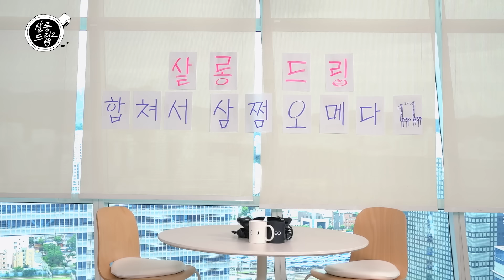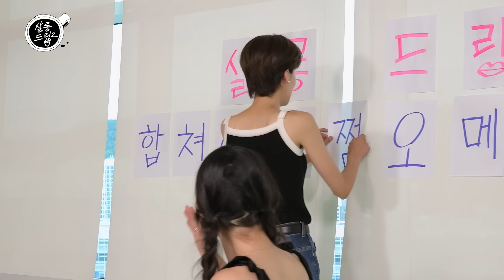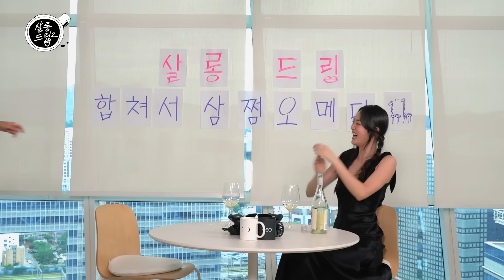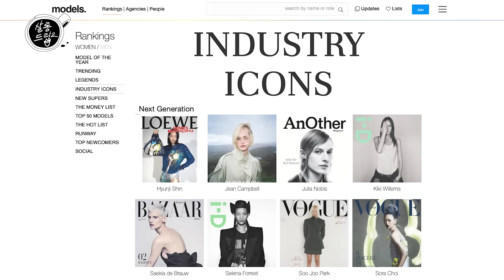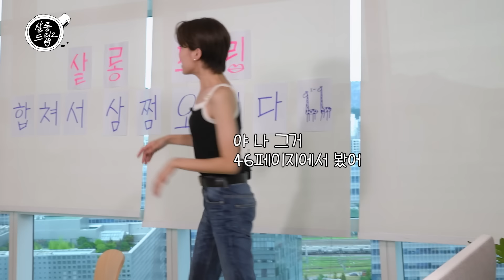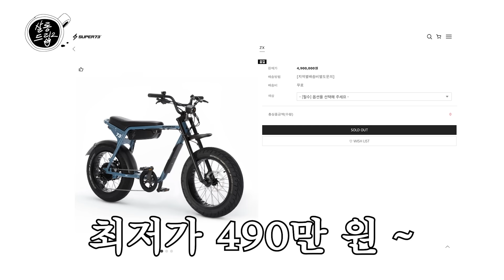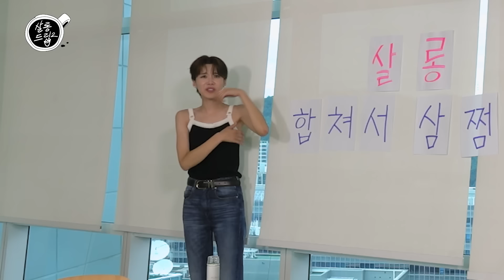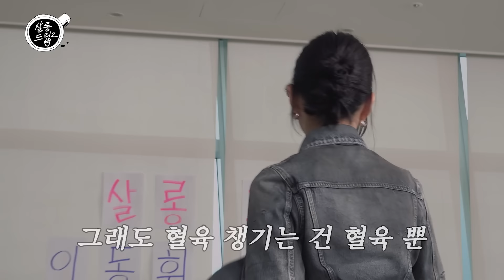[SUB] "음... 샤넬 클로징 모델이야. 답이 좀 됐으려나?" | EP.6 신현지 | 살롱드립2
등장부터 복도를 런웨이로 만드는 톱 모델 신현지!

MC도연의 두 번째 지인 찬스🎶
알고 보니 장도연과 독서와 영화를 즐기는 모임까지 하는 찐친?!
모임보다 뒤풀이🍻가 즐거웠던 그녀들의 ☆추억★부터
험난한 모델 생활을 이겨내는 현지의 특별한 비법까지~💪

톱 모델 현지의 털털한 매력을 아주 탈탈 털어봤어요😉

[살롱 드립2] 매주 화요일 오후 6시 테오 유튜브에서 공개